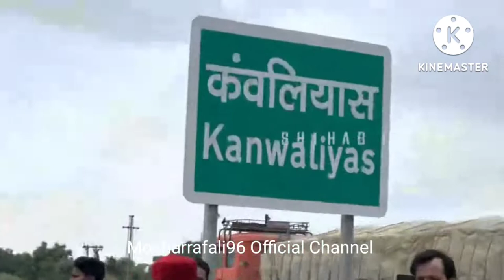Day 72 | Shihab Chottur | हिन्दी | Malayalam | Rajasthan | A dream journey by foot |Kerala To Makkah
shihab chottur rajasthan
shihab chottur song
Bhai shihab paidal chale hajj ko
shihab chottur dream journey kerala to makkah
Kerala to makkah walking route map
Kerala to mecca walk by foot
Kerala to makkah by walking live
shihab chattur live
shihab chattur walking live
shihab chattur new update
shihab chottur new video
shihab chottur live video today
Paidal hajj karne wala aadmi
paidal hajj karna kaisa hai
Paidal hajj karne wala kaun hai
paidal hajj yatra
Kerala to makkah live video
Kerala to mecca live video
Kerala to mecca by walking
Kerala to mecca location today
Kerala to makkah location live
shihab bhai kahan pahunche
shihab bhai live video
কেরালা তো মাক্কাহ
Top stories
People also ask
How to go Makkah from Kerala by road?
Who walk Kerala to Makkah
How many hours is Mecca from India? kerala
Walking all the way to Makkah for Haj Malappuram native will traverse 8600 km on foot, reach Makkah next year
There is no direct connection from Kerala to Mecca. However
How far is it from Kerala to Mecca
How long does it take to get from Kerala to Mecca
Kerala man Shihab on 8640 km-long walk to Makkah for Haj welcomed in
A dream jourrney by foot from Kerala to Makkah
Kerala man Shihab Chottur on 8640-km walk to Makkah for Haj
Kerala man on 8640 km walking expedition to Mecca for Hajj reaches
12-Jul-2022  Shihab began his journey to Mecca, Saudi Arabia on foot on June 3 from Malappuram, Kerala and reached Dahanu on Tuesday (July 12) morning
Kerala to makkah  29-yr-old
29-yr-old Kerala man begins walk to Makkah for Haj 2023
A 29-year-old Shihab Chottur from Kerala has set out on a 8640 km journey on foot to Makkah to perform Haj 2023
Kerala to makkah from
Kerala to Mecca distance, location, road map and direction
Kerala is located around 4225 KM away from Mecca so if you travel at the consistent speed of 50 KM per hour you can reach Mecca in 84.51Distance from Kerala to Makkah
The distance between Kerala to Makkah is 7917 Km by road. You can also find the distance from Kerala to Makkah using other travel options like bus, subway,
Map from Kerala to Mecca Saudi Arabia - Distance From
Map from Kerala to Mecca Saudi Arabia · How far is Mecca Saudi Arabia from Kerala
केरल से पैदल ही हज यात्रा पर निकला शिहाब, 280 दिन में तय करेगा 8460 किमी का दूरी
6 days ago हज का हिस्सा बनने लक्ष्य है। Kerala to mecca on barefoot 8460 km travel in 280 days - India Hindi News - Hindustan
 When Dr. Shihab Chittur began his journey to Saudi Arabia for Hajj on foot 60 days ago, little did this Kerala man know that his sojourn
Images
sea routeroute mapindiahajj
Video for Kerala to makkah
Malappuram man set to walk 8640km to Mecca for Haj - many Indians made the Haj pilgrimage to Mecca entirely on foot.
M'luru welcomes Kerala man walking to Mecca for Haj
Kerala to makkah udaipur
Ponnani Juma Masjid known as the Mecca of Kerala Muslim
Kerala to makkah from rajasthan
तीर्थयात्रा मक्का की पैदल यात्रा पर, केरल के मूल निवासी
Which place is known as Mecca of Kerala